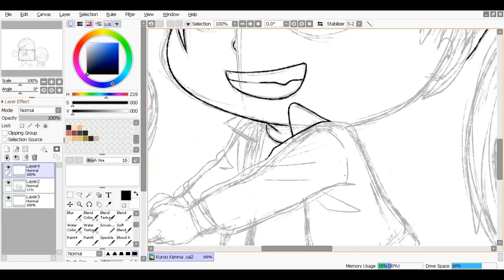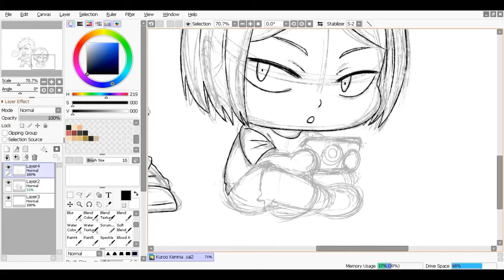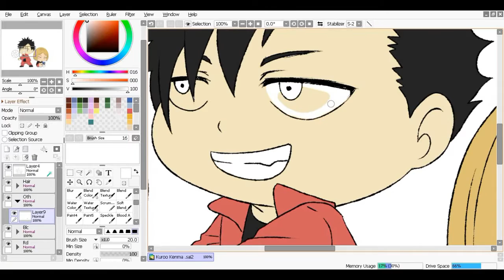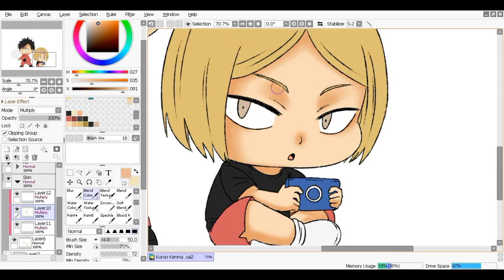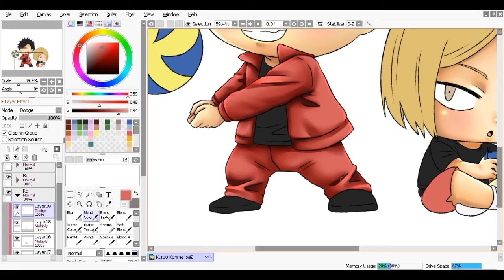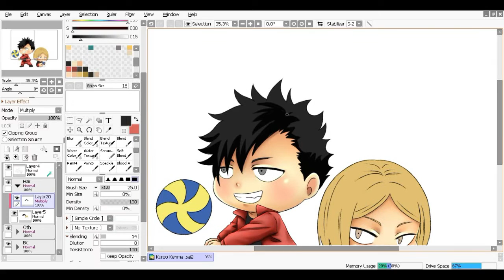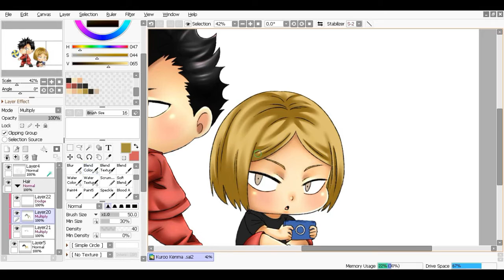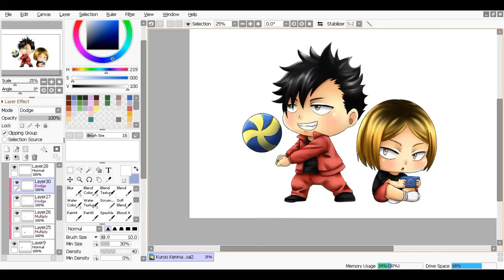Kuroo Tetsuro and Kenmaa Kozume - Haikyuu!! Speed Paint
Characters : Kuroo Tetsuro, Kenma Kozume
Anime : Haikyuu!!
Painting tool : Paint Tool Sai, Photoshop
Recording tool : Free Cam
Video editing tool : Filmora Wondershare